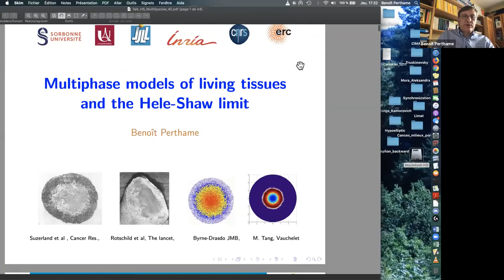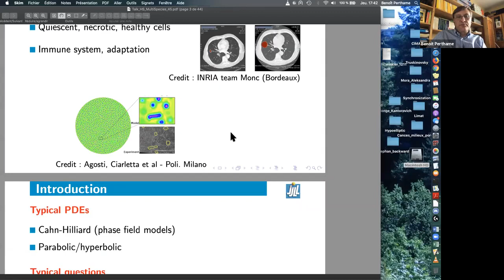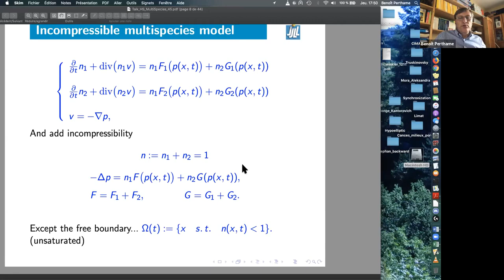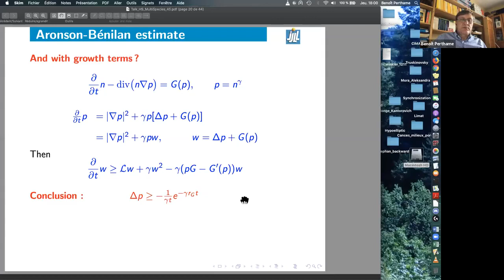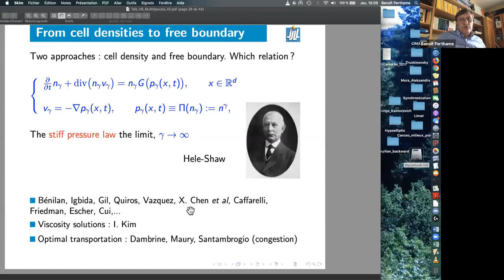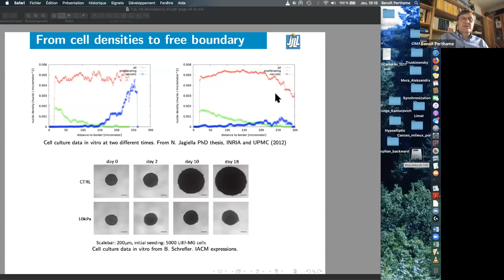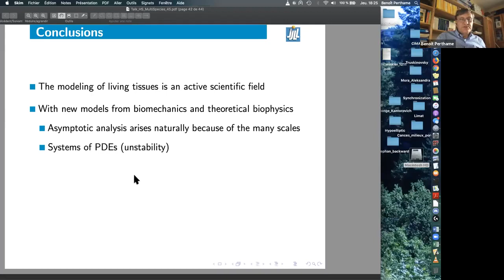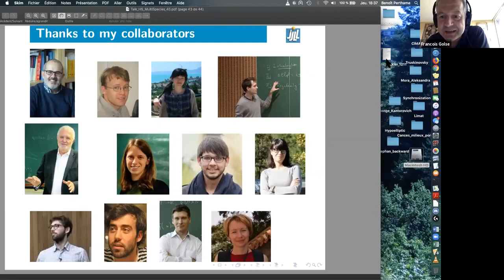Seminar In the Analysis and Methods of PDE (SIAM PDE): Benoit Perthame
The COVID-19 pandemic and consequent social distancing call for online venues of research dissemination. This webinar will serve as a way to recognize achievements in our area, and it will be expected to help promoting the standing of both SIMA and APDE. Further, these webinars should be beneficial to mathematicians who are in relatively isolated places.

This webinar is intended to continue well beyond this social distancing period. Two type of webinars are planned:
(i) Colloquium-type webinars by outstanding speakers presenting a survey of results on a topic where critical progress was recently achieved (and not necessarily published in SIMA);
(ii) More focused seminar-like webinars based on some of the best articles accepted by SIMA.

Speaker: Benoit Perthame
Title : Multiphase models of living tissues and the Hele-Shaw limit

Abstract:
The mechanical modeling of living tissues has attracted much attention in the last decade. Applications include tissue repair and growth models of solid tumors. These models contain several levels of complexity, both in terms of the biological and mechanical effects, and therefore in their mathematical description. Multiphase models describe the dynamics of several types of cells, liquid, fibers (extra-cellular matrix) and both compressible and incompressible models are used in the literature.
In this talk I shall discuss the analysis of multiphase models based on Darcy's assumption. The compactness issue leads us to use Aronson-Benilan estimate and to build new variants. I shall also discuss the incompressible limit in special cases and the associated free boundary problem.